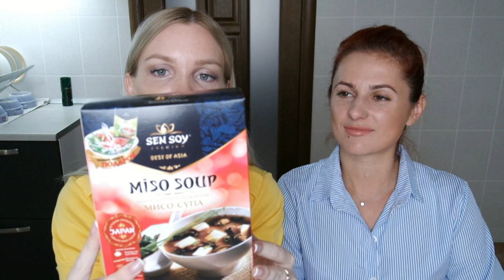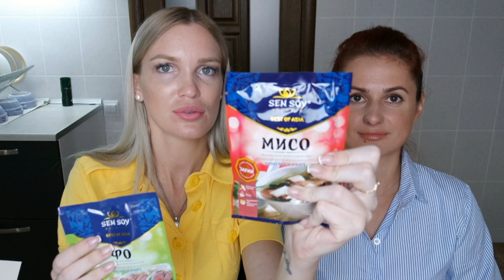МИСО СУП Готовим ДОМА/ Японская кухня SilenaSway_Силена Вселенная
Японская кухня, мисо суп в домашних условиях, своими руками